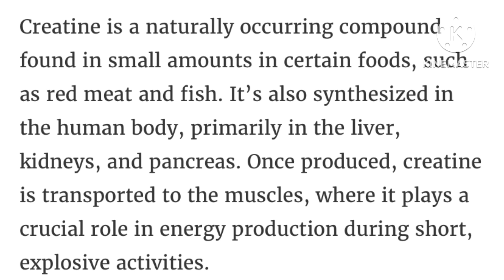OMG! Jamaican Athletes ALLEGEDLY Been USING NATURAL CREATINE TO RUN FASTER & STRONGER…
OMG! Jamaican Athletes ALLEGEDLY Been USING CREATINE TO RUN FASTER & STRONGER.